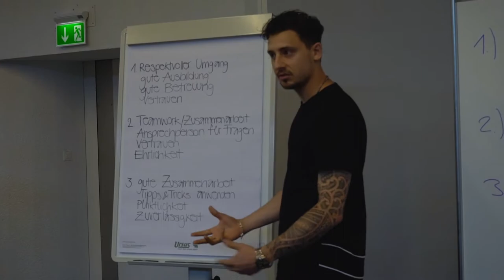Einführungstag 2018 - Kantonsspital Baselland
Über 350 Lernende und Studierende gestalten mit uns ihren Weg in die berufliche Zukunft. Gemeinsam mit ihnen lernst Du Deine Fähigkeiten zu Kompetenzen zu entwickeln und Deine Persönlichkeit gewinnbringend in den Alltag einzubringen.